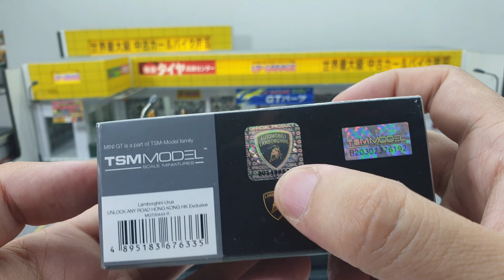Lamborghini Urus Hong Kong Unlock Any Road by Mini GT | UNBOXING and REVIEW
Lamborghini Urus Hong Kong Unlock Any Road by Mini GT.
I unbox this model for my customer request to erase the decal on the body to make it plain silver. (Which I already did by using a Gundam Marker Remover)
The details are just the same as previous Urus , this is only a color variant.